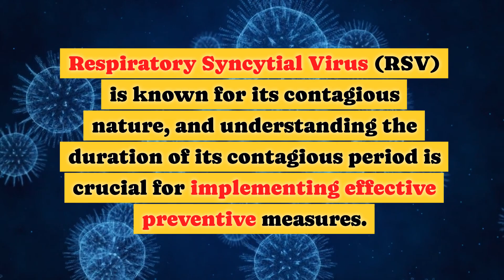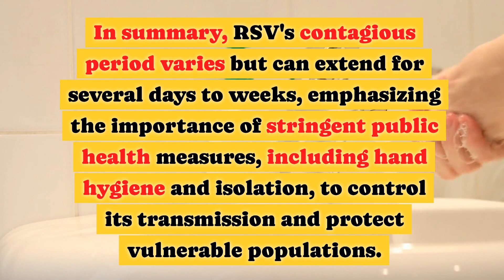How long is RSV Contagious?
Respiratory Syncytial Virus (RSV) is known for its contagious nature, and understanding the duration of its contagious period is crucial for implementing effective preventive measures.  RSV is highly contagious, and individuals infected with the virus can spread it to others for a variable duration. The contagious period often begins before the onset of symptoms and can persist for several days to weeks after symptoms appear. In infants and young children, who are particularly susceptible to severe RSV infections, the contagious period may extend for a longer duration. Due to its ability to spread easily, especially in crowded settings, RSV poses challenges in controlling its transmission. How long is RSV contageous?  Public health measures, including good hand hygiene, proper respiratory etiquette, and isolation of infected individuals, are essential in preventing the spread of RSV, particularly in healthcare settings and among vulnerable populations. Vaccination efforts and awareness campaigns also contribute to reducing the impact of RSV on public health.

Summary: RSV's contagious period varies but can extend for several days to weeks, emphasizing the importance of stringent public health measures, including hand hygiene and isolation, to control its transmission and protect vulnerable populations.